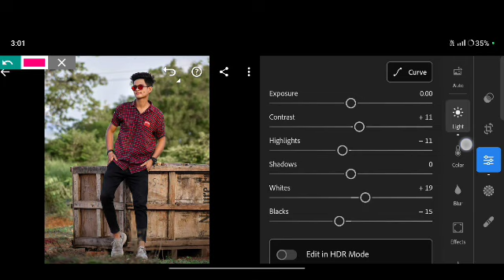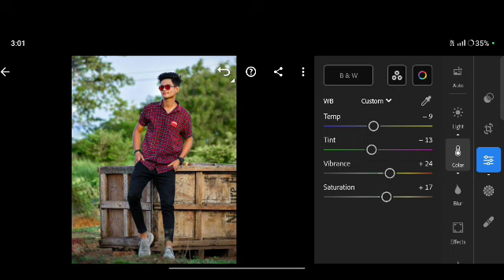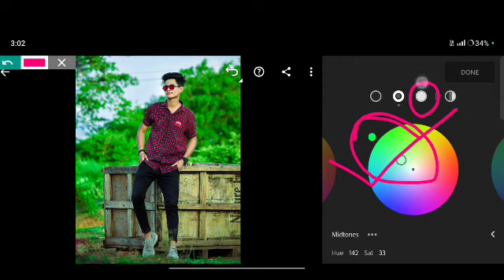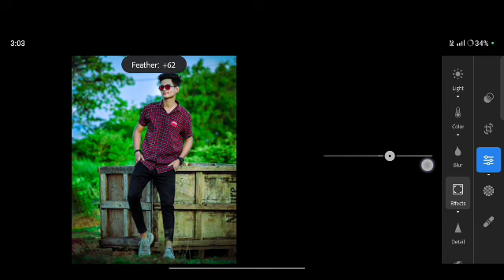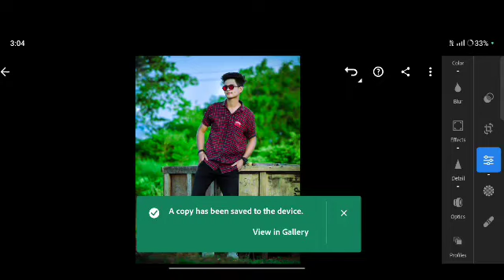Lightroom Mobile Green Tone Photo Editing || Download Free Preset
YOUR QUERIES 🔖

Lightroom Editing
lr Editing
Lightroom Tutorial
Lightroom se Green Tone Photo Editing kaise kare
Photo Editing